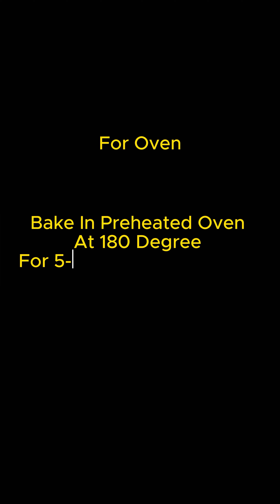Just 10 Mins Instant Cheesy Garlic Bread 🧄🍞In kadai, Paneer Tikka Garlic Bread,Garlic Bread Recipe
Garlic Bread Recipe , Paneer tikka garlic Bread Recipe, Garlic bread Recipe in just 10 mins , No oven Garlic Braed Recipe , Garlic Braed in cooker ,

Garlic Bread

Garlic Chicken Recipe

Garlic Chutney

Garlic naan Recipe

Garlic Bread at home

Garlic Mushrooms recipes

Garlic Rice Recipe

Garlic Pickle Recipe

Garlic Maggi Recipe

Garlic Bread Recipe without oven

Garlic Bread Recipe in oven

Garlic Bread

Garlic Bread Recipe without cheese

Garlic Bread kaise banate hain

garlic bread kaise banana

garlic bread in air fryer

Garlic bread dominos

Snacks Recipes

snacks

Snacks recipe in telugu

snacks recipes in kannada

Snacks Recipes at home

Pizza Recipe

Pizza

Pizza Hut Garlic Bread

Garlic Butter

Garlic Butter Recipe

Garlic Butter Naan

Garlic Butter Mushrooms

Garlic bun Recipe

Anyone Can cook with Dr alisha Ki kitchen mein aaj ban Raha hai Bina Oven Bina Dough Bane Garlic Bread bill Market Jaise , . Cafe Jaisi Garlic Bread Recipe Banana ke lime aapko 10 minute ka time lagega Bina Oven Cheese Garlic Bread cooker mein ya kadai mein kaise ban saki hain wo hum san aah ki is recipe mein dekkenge ..

Owner Tikka Garlic Bread ,Paneer tikka Bread, Paneer Tikka On taw , tawa Paneer Tikka , Tandoori paneer tikka without tandoor

Paneer Tikka Stuffed Garlic Bread

Paneer Recipes

Paneer Tikka Garlic bread Dominos Review

Paneer Bhurji

Paneer parantha recipe

Paneer Tikka Garlic Bread

Paneer Tikka Masala Recipe

Tandoori Garlic Bread

Tandoori Paneer garlic Bread

Tandoori Pizza Recipe

Tandoori paneer Pizza

Tandoori Paneer

Tandoori Paneer Tikka

Tandoori paneer Tikka Recipe

Pans & Pots